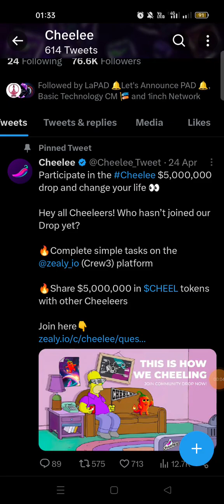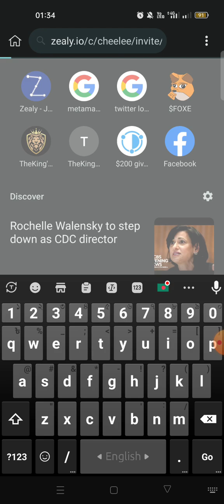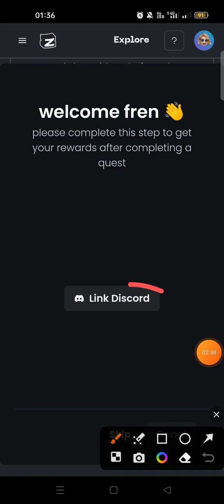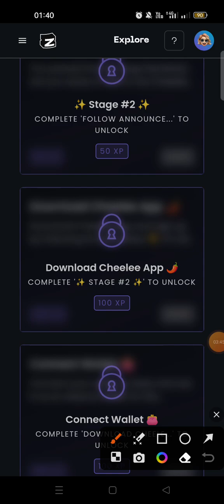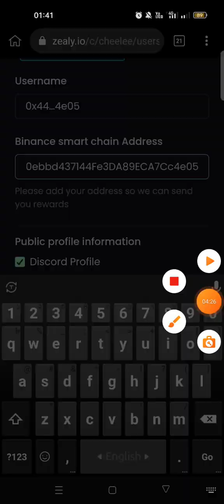😲Cheele $5M Reward Pool ।Minimum 15$-20$ Profit। Instant Payment Offer। Crypto Loot । Cheele app,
Tags,
Cheele offer,
Zealy new offer,
Airdrop,
New exchanger event,
Cheele new airdrop,
New airdrop,
Instant airdrop,
Zealy unlimited trick,
Airdrop update,
Airdrop instant withdraw,
Instant withdrawal trick,
Income study,